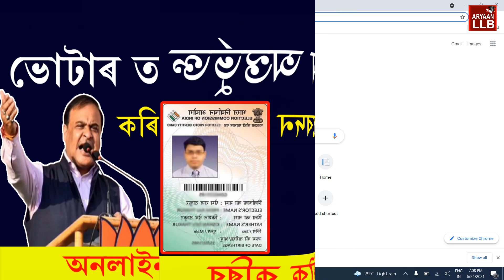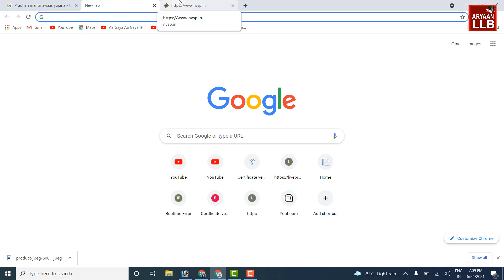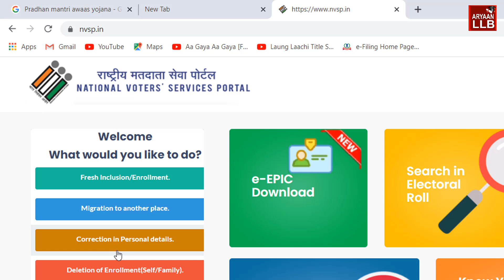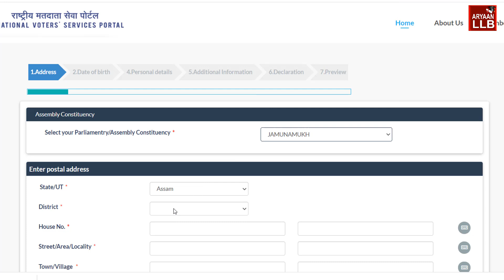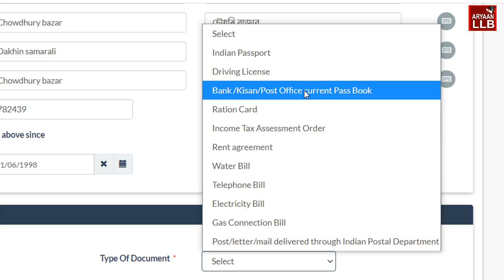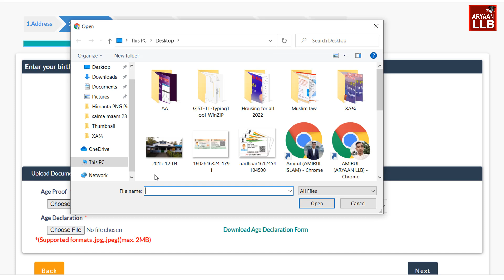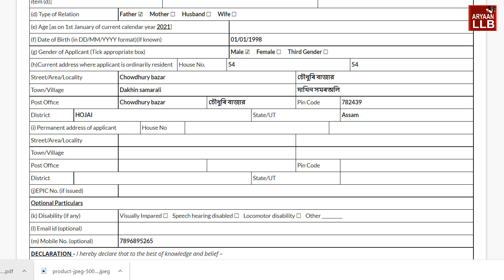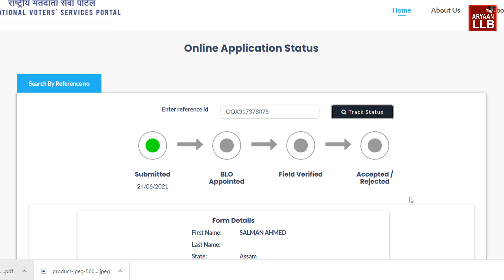সু-খৱৰ ভোটাৰ তালিকাত নাম অন্তৰ্ভুক্তিৰ বাবে আবেদন আৰম্ভ l How to apply New vote in online